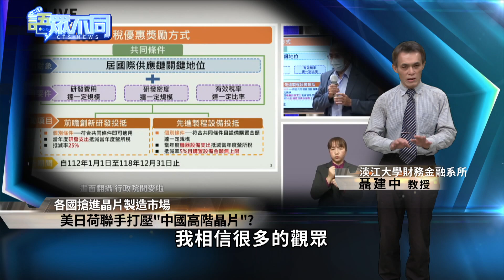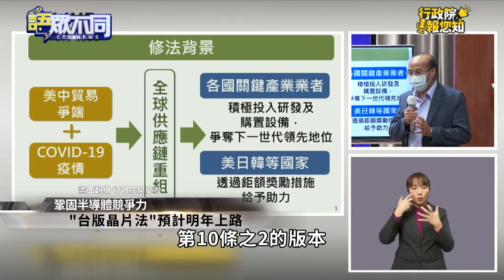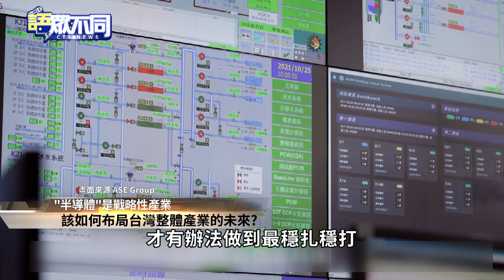"台版晶片法"與國外大不同 "抵稅"效益更佳?｜語眾不同｜來賓：聶建中｜華視新聞 20221228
為了提供台灣半導體產業有更良好的投資環境，立法院力拚「台版晶片法」於明年初上路，不過有別於其他國家都採直接補貼，台灣卻是抵稅優惠，背後是什麼原因？來看今天的語眾不同。